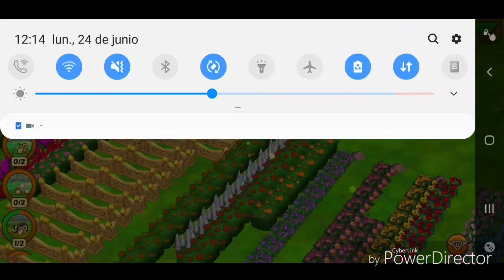Zoo 2: Animal Park #60 Subimos el club a nivel 2 y nuevas misiones